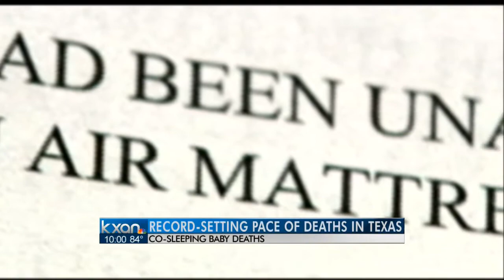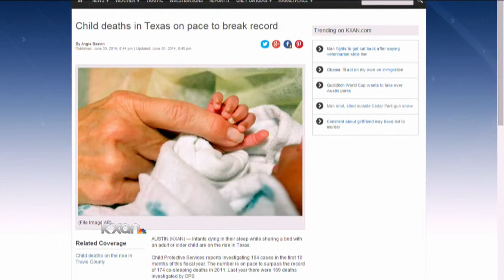Child deaths in Texas on pace to break record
Infants dying in their sleep while sharing a bed with an adult or older child are on the rise in Texas.